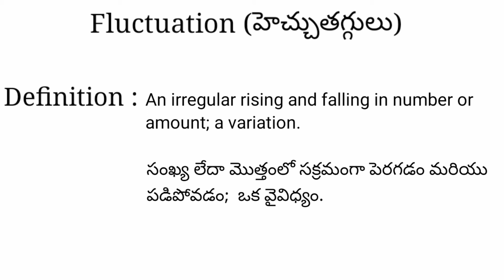Fluctuation meaning in telugu with examples | Fluctuation తెలుగు లో అర్థం